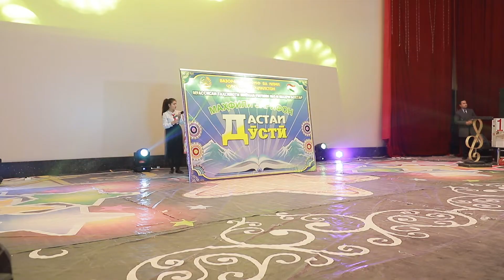КВН Мактаби 5 (Кисми 1) Кургонтеппа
КВН школы номер 5 в кинотеатре Кохи Лохути г Курган Тюбе, Бохтар